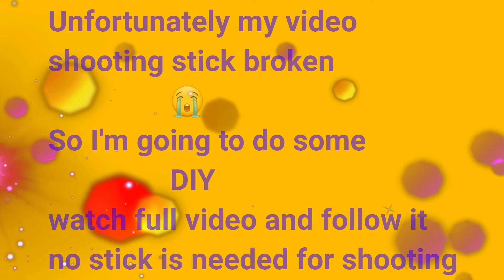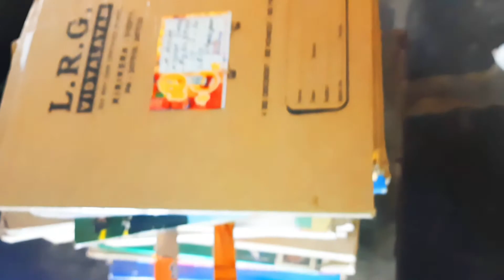DIY Over head camera setup Make it your own with simple things